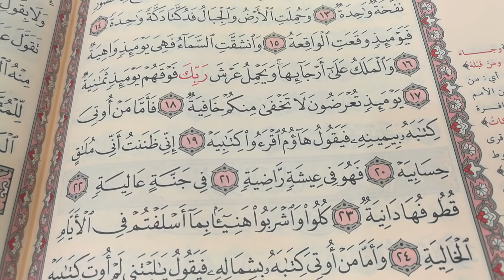تحفيظ القرآن الكريم